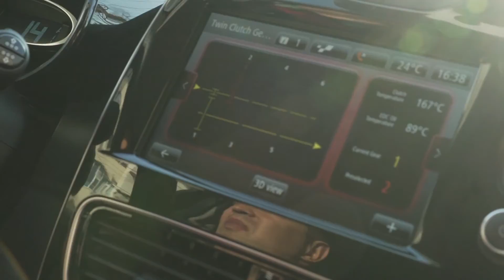Descoperă universul Renault Sport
Au experimentat. Au testat. Au condus și s-au distrat într-o experiență unică Renault Sport. Fanii Renault au descoperit Noul MEGANE R.S. într-un VR antrenant, au trăit senzațiile de pe circuitul de F1™ în simulatorul Vesaro și au făcut cunoștință cu modelul preferat în test drive.